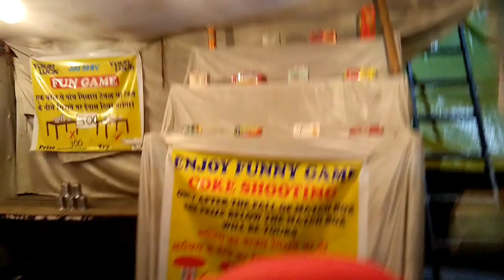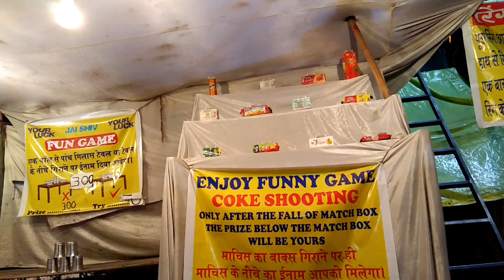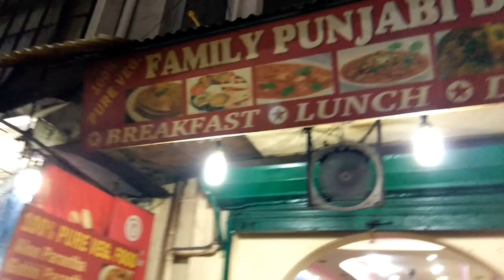Left the camping in kutla/Towards Manali/Self Drive/part 3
This is how we celebrate eid every year. We used to visit new-new places every year . This time we visit (Delhi-Kasol-Tosh-Kutla-Manali-Delhi)

* This is the part 3 way towards kutla to Manali
* Part 1 . Way towards Delhi To kasol .
* Part 2 .Way towards kasol to kutla .Trecking, Camping river side
Then there will be part 4,5 soon
* Part 4 : Explore haddimba temple and van vihar
* Part 5 : Back to delhi

If you want to ask anything reguarding the trip you can ask by commenting I will be very thankfull to replying you 3rd part may be coming tomorrow .. Till then enjoy the vlog
And sorry for the low audio